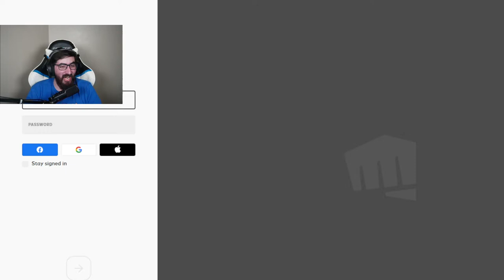Hype Şarkı Söylüyor | Fettah Can - Rüzgar Ektim Fırtına Biçeceğim ve Sana Affetmek Yakışır